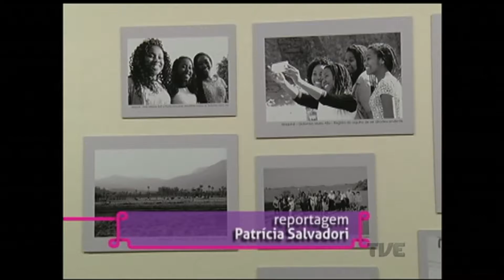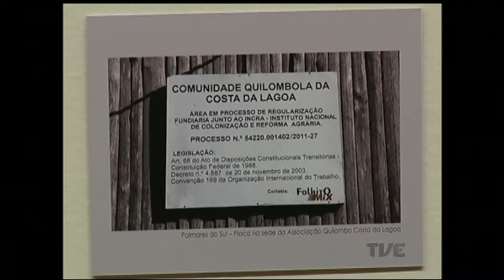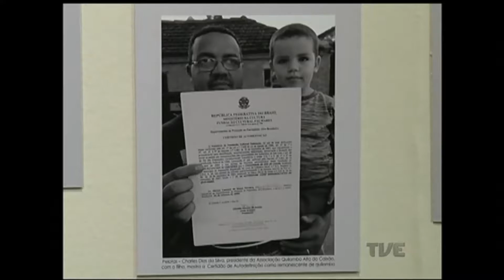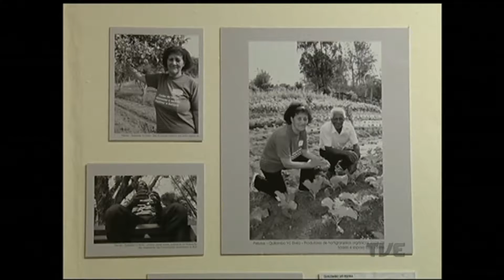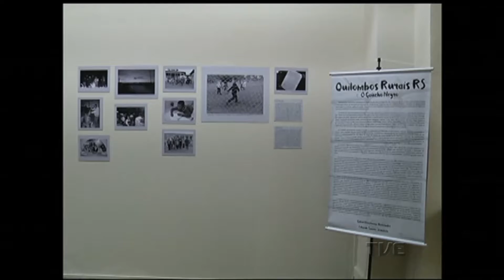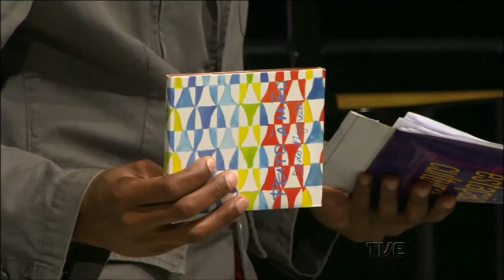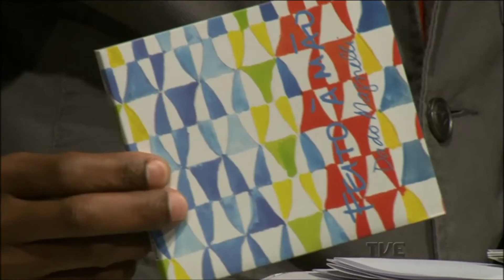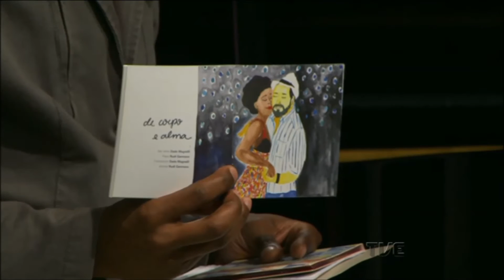Estação Cultura | TVE - Dado Magnelli - 27/10/16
Hoje você confere uma reportagem sobre a Abertura da Exposição Fotográfica "Quilombos Rurais do RS"
A música é por conta de Dado Magnelli, que fala sobre o Lançamento CD "Feito à mão" em Porto Alegre 1o show!
A gente conversa sobre o espetáculo Cobra Grande, do Teatro A Turma do Dionisio
Fique por dentro da mostra Origem - Retratos de Família no Brasil, de Fifi Tong
Acompanhe o comentário de cinema de Jaqueline Chala, da FM Cultura - 107.7